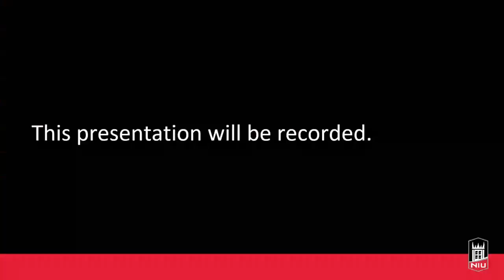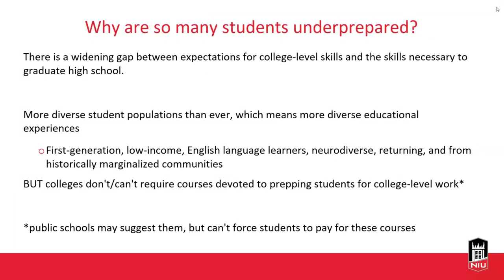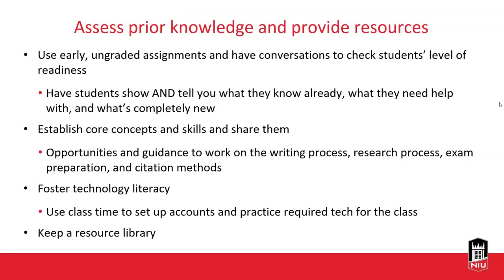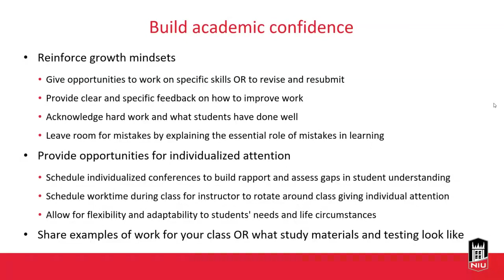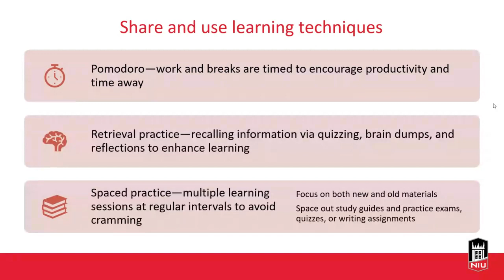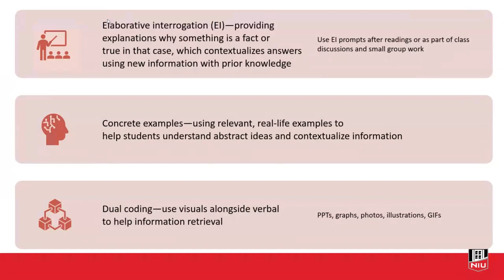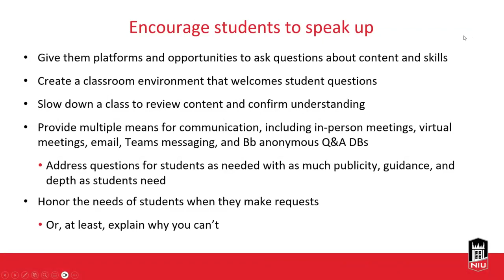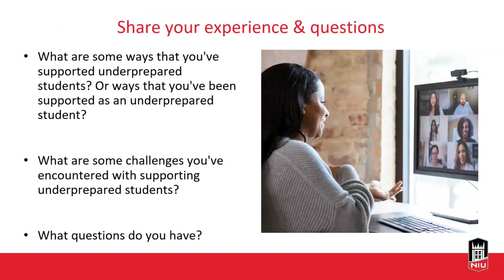Supporting Underprepared Students in Your Courses (2/9/2024)